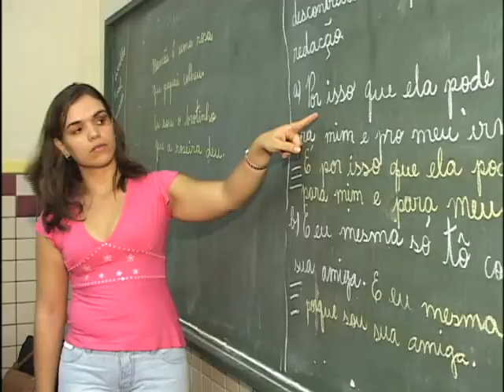Prêmio Gestão Escolar 2005 Escola Estadual Maria Ângelica de Castro F 07